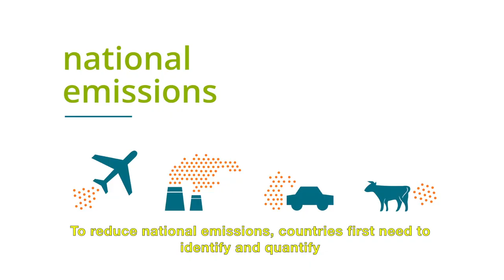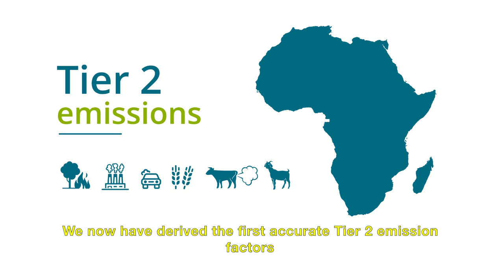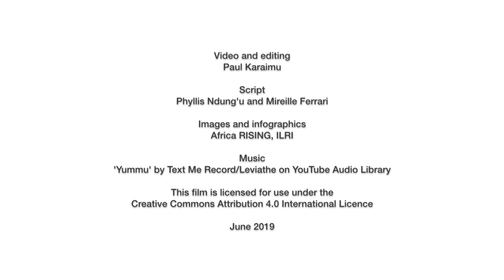Why livestock greenhouse gas emissions matter in Africa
At ILRI's Mazingira Centre, a protocol has been developed that has been used to derive the first accurate Tier 2 emission factors for smallholder livestock systems in Africa. The research is informing ways of reducing emissions per kilogram of milk and meat produced by improving the productivity of African livestock.